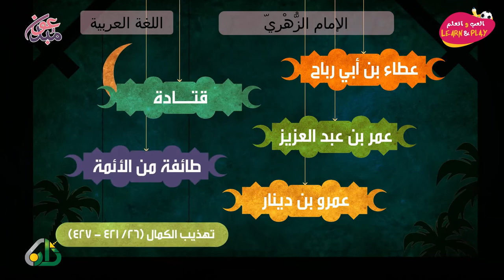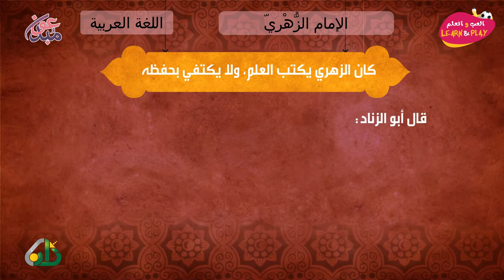الإمام الزُّهْرِيّ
играй_учись_хейсама_ сархана
LearnAndPlay_Haytham_ Sarhaan